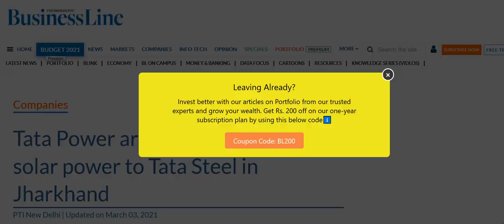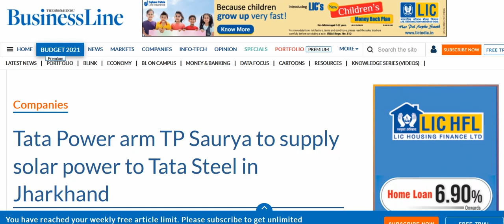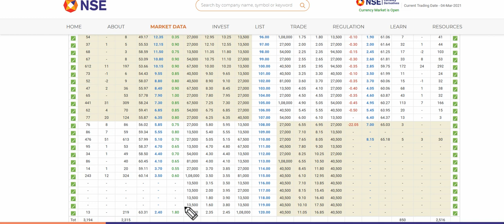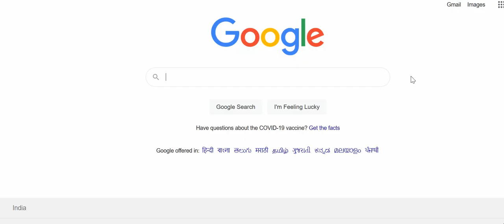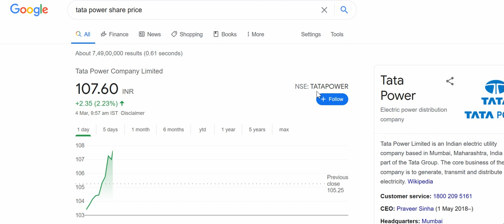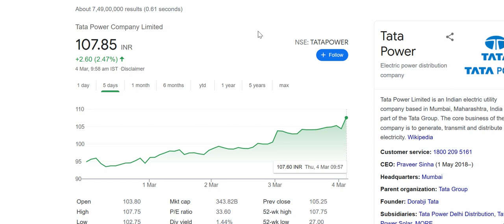TATA GROUP SHARES | POSITIONAL TRADING STRATEGY IN HINDI | TATA POWER SHARE PRICE TARGET ANALYSIS